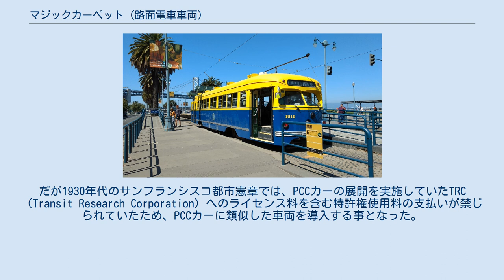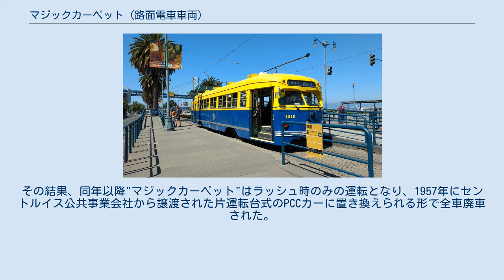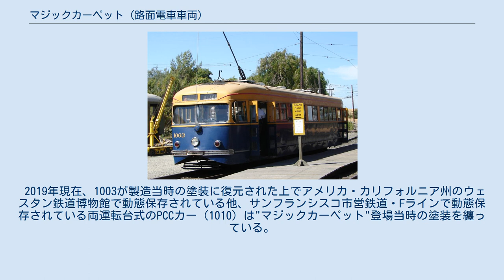マジックカーペット (路面電車車両)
マジックカーペット（Magic Carpet）は、サンフランシスコ市営鉄道（San Francisco Municipal Railway）が1939年に導入した路面電車車両の愛称である。
 1936年以降、アメリカやカナダ各地の路面電車にはPCCカーと呼ばれる高性能の電車が多数導入され好評を博していた。
だが1930年代のサンフランシスコ都市憲章では、PCCカーの展開を実施していたTRC（Transit Research Corporation）へのライセンス料を含む特許権使用料の支払いが禁じられていたため、PCCカーに類似した車両を導入する事となった。
これが"マジックカーペット"と呼ばれる一連の車両である。
 PCCカーの中でもバス窓と呼ばれる小窓を有さない戦前型（Pre war）に類似した両運転台式の車体を有し、集電装置となるポールは車体屋根上の左右に、乗降扉も車体両端・両側面に設置されていた。
PCCカーと異なるのは速度制御をPCCカーが足踏みペダルで行う一方、"マジックカーペット"は従来の路面電車車両と同様に主幹制御器を用いて行う点である。
主電動機を含む電気機器はゼネラル・エレクトリックが製造を手掛けた。
 1939年に5両（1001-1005）が導入され、当初開催されていたニューヨーク万国博覧会を記念し車体下部が青色、上部が金色と言う特別塗装で登場した。
高性能で騒音も少ない車両は高い人気を博し、魔法の絨毯を意味する"マジックカーペット"と言う愛称の由来となった。
第二次世界大戦後は緑色やクリーム色を主体とした塗装に変更され、前述した禁止規制が解除された事で1948年から導入が開始された本物のPCCカーと共に使用されたが、1954年に市内電車が全列車ワンマン運転に切り替えられた際、手動レバーを用いて速度を制御するこれらの車両は運転士の業務が煩雑になる事が問題視された。
その結果、同年以降"マジックカーペット"はラッシュ時のみの運転となり、1957年にセントルイス公共事業会社から譲渡された片運転台式のPCCカーに置き換えられる形で全車廃車された。
 2019年現在、1003が製造当時の塗装に復元された上でアメリカ・カリフォルニア州のウェスタン鉄道博物館で動態保存されている他、サンフランシスコ市営鉄道・Fラインで動態保存されている両運転台式のPCCカー（1010）は"マジックカーペット"登場当時の塗装を纏っている。